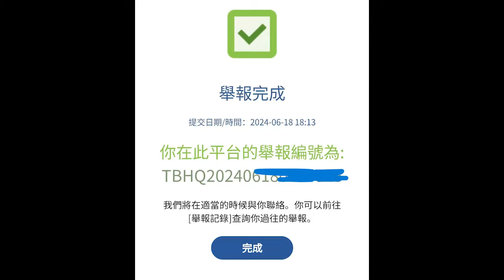車CAM直擊 - AA868 C9吾跟線行硬cut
網友提供